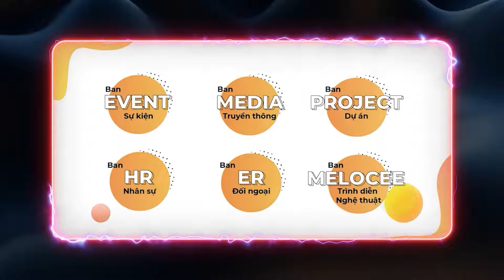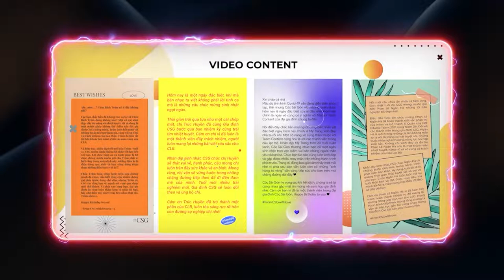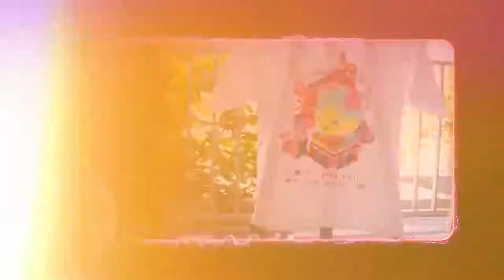COCSAIGON | GIỚI THIỆU VỀ CÂU LẠC BỘ TRUYỀN THÔNG CÓC SÀI GÒN | COCTV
GET TO KNOW US - CÂU LẠC BỘ TRUYỀN THÔNG CÓC SÀI GÒN
Cóc Sài Gòn là Câu lạc bộ truyền thông với những người trẻ có niềm đam mê trong lĩnh vực truyền thông và sự kiện, cùng nhau gắn kết và mang lại những giá trị cho cộng đồng trẻ.
Tính đến nay, Câu lạc bộ Truyền thông Cóc Sài Gòn là CLB duy nhất 12 học kỳ liên tiếp đạt danh hiệu Câu lạc bộ xuất sắc, nằm trong top các câu lạc bộ hoạt động mạnh tại trường Đại học FPT TP.HCM.
Sứ mệnh của Câu lạc bộ là gì? Anh hùng áo vàng là ai? Câu lạc bộ có tất cả bao nhiêu ban, bao nhiêu team? Bạn muốn tìm hiểu thêm về Cóc Sài Gòn? Thân mời bạn xem video dưới đây để biết thêm về Câu lạc bộ Truyền thông Cóc Sài Gòn nhé! 💛
Đừng quên, đợt tuyển thành viên quy mô nhất trong năm sẽ trở lại vào tháng 10 này. Hãy theo dõi page Câu lạc bộ Truyền thông Cóc Sài Gòn để không bỏ lỡ cơ hội trở thành một mảnh ghép trong gia đình Cóc Sài Gòn nha 🔥
Hoặc các bạn có thể inbox Fanpage để được giải đáp thắc mắc.